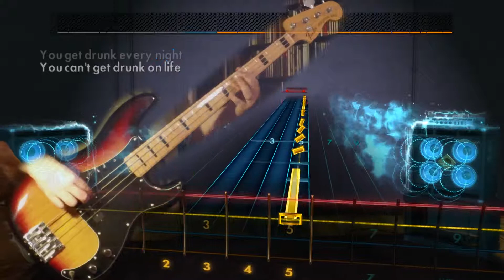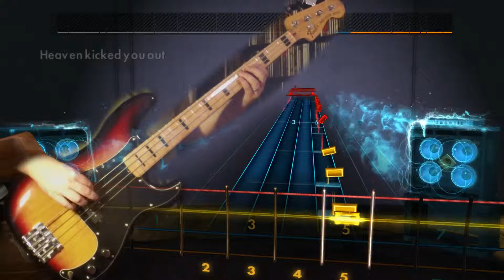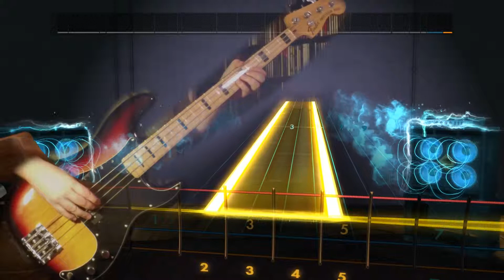Therapy? "Nowhere" Rocksmith 2014 bass 100% finger